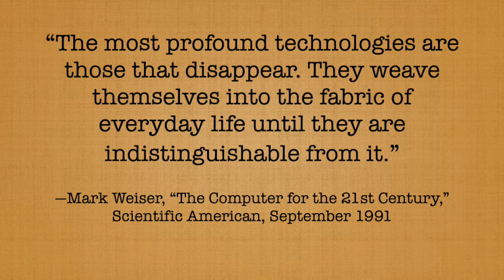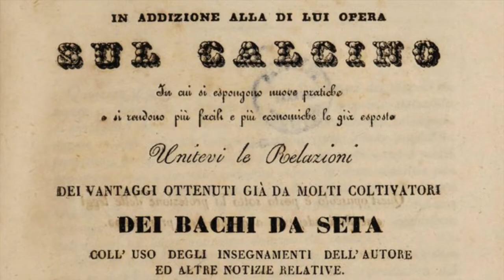The Fabric of Civilization: How Textiles Made the World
Author Virginia Postrel on how textiles made the world.